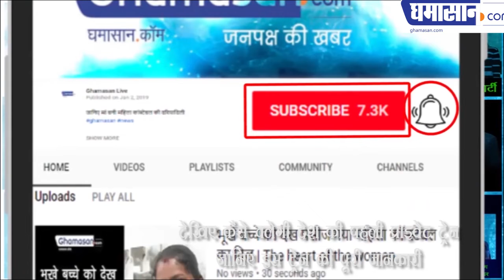देखिए कैसे चलेगी देश की पहली प्राइवेट ट्रेन, First Private Train In India | Ghamasan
जानिए इस ट्रेन की पूरी जानकारी